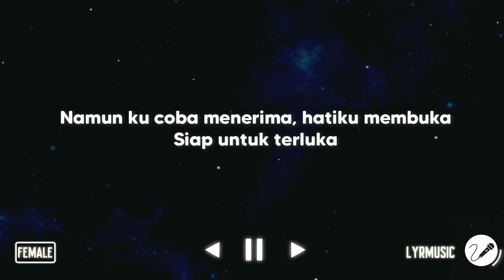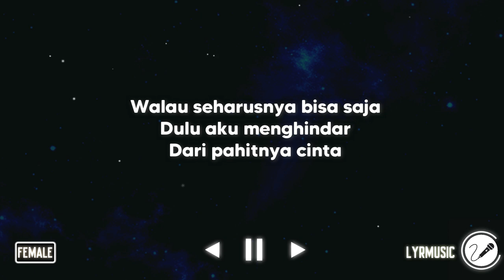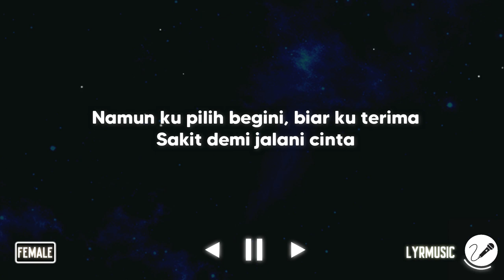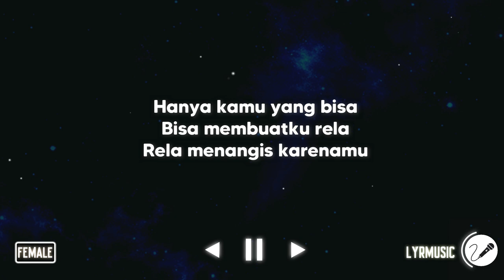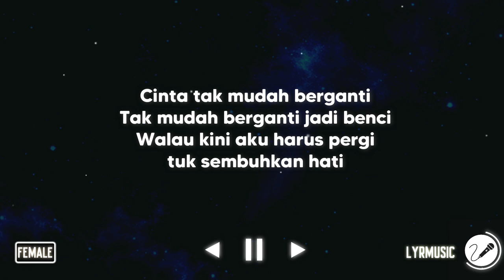Cinta Tak Mungkin Berhenti - Tangga ( Karaoke Akustik Female Version )